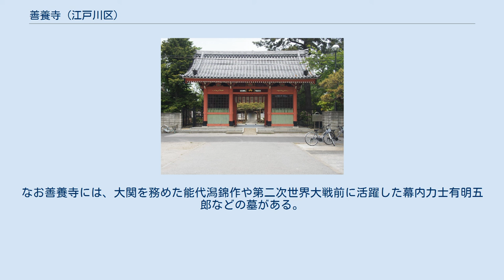善養寺 (江戸川区)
善養寺の山門 善養寺（ぜんようじ）は、東京都江戸川区東小岩にある寺院。
真言宗豊山派に属し、大永7年（1527年）の創建と伝わる。
末寺130余りを擁する中本寺格の寺院であり、「小岩不動尊」の別名でも知られている。
 境内に生育する国の天然記念物「影向のマツ」は、香川県の「岡野マツ」との日本一争いで名高い。
このマツの他に、「天明3年浅間山噴火横死者供養碑」などの文化財を所有している。
境内では5月下旬にバラ・サツキ展、10月末から11月初めに菊花展が開催され、多くの人を集めている。
「影向のマツ」のエピソードや「式守伊三郎報恩碑」など、大相撲と縁の深い寺でもある。
 善養寺は江戸川近くに位置し、星住山地蔵院（せいじゅうざんじぞういん）と号する。
寺の伝えるところによると、山城国醍醐山の頼澄法印という僧が、夢告に従って大永7年（1527年）にこの地に至り、不動明王を祀ったのが始まりという。
室町時代後期の連歌師柴家軒宗長が永正6年（1509年）に著した紀行文『東路のつと』にこの寺に関する記述があるため、実際の開山はこれより遡るものと推定される。
 江戸時代の文化・文政期に編纂された地誌『新編武蔵風土記稿』では、善養寺について「新義真言宗、山城国醍醐報恩院末、星住山と号す」と記述している。
「星住山」という山号のいわれは、境内にかつて生育していた「星降りマツ」（ほしくだりマツ）に由来する。
その昔、星の精霊がこのマツの梢に降り立ち、やがて赤青黄の石に姿を変じた。
その石は「星精舎利」（せいせいしゃり）と呼ばれて寺の宝とされたが、いつのころからか赤と黄の石は紛失して青い石のみが残った。
この出来事から山号を取って「星住山」としたという。
なお、星降りマツは昭和15年（1940年）に枯死し、その後2代目が植えられた。
 慶安元年（1648年）9月に、徳川将軍家から寺領10石の朱印状を拝領し、賢融法印（慶安4年寂）が中興した。
このころの善養寺は、下小岩村の密蔵院や東養寺、船堀村の光明寺、東宇喜田村の真蔵院など130余りの末寺を擁し、真言宗豊山派の中本寺格として知られた。
 天明3年（1783年）に起こった浅間山の大噴火では、犠牲になった人馬のおびただしい遺体が利根川から江戸川へと流れ下って善養寺近くの中州などに漂着し、舟の通行にも支障をきたすほどであった。
当時の様子が喜田有順『親子草』に記されている。
下小岩村の人々は、その遺体を善養寺の無縁墓地に葬った。
十三回忌にあたる寛政7年（1795年）に境内に横死者の供養碑を建立し、永く菩提を弔った。
この供養碑は、昭和48年（1973年）に東京都指定有形文化財となっている。
 善養寺の名が広く報道されたのは、昭和54年（1979年）頃から昭和55年（1980年）にかけて起こった「日本一のマツ争い」だった。
境内に生育する「影向のマツ」と香川県大川郡志度町（2002年4月1日に他の4町と合併してさぬき市となる）の真覚寺境内に生育していた「岡野マツ」は、双方とも「わがマツこそ日本一の名木」と譲らず、1年余りにわたって論争が続いていた。
その争いを見かねた大相撲立行司の木村庄之助が仲裁に入り、「どちらも日本一につき、双方引き分け」と裁いた。
地元小岩の出身で、当時日本相撲協会の理事長を務めていた春日野親方も「双方を東西の横綱に推挙する」と庄之助の裁きを後押しし、二人の計らいによって「日本一のマツ争い」は無事に解決を見た。
影向のマツは、2011年9月21日に国の天然記念物に指定されている。
 境内では、毎年3月末に植木市（3日間）、5月下旬にバラ・サツキ展、10月末から11月に菊花展が開催される。
3月末の植木市は別名を「雨の植木市」という。
江戸時代、星降りのマツに住み着いていた白蛇（水の女神弁才天の化身といわれる）を植木職人がなぶり殺しにしてしまった。
そのとたんに、大雨が降りだした。
それ以来、植木市の時期には必ず雨が降るようになったと伝えられる。
実際に2013年の時点で過去10年の東京の天気を調べたところ、植木市の時期に雨が降らなかったのは2004年だけであった。
ただし、この植木市はホームセンターやスーパーマーケットなどでの植木や鉢花の販売が普及するにつれて参加する業者が少なくなっていき、2009年頃を最後に市は開かれなくなっている。
菊花展は正式名称を「影向菊花大会」といい、愛好家を多く集めている。
 江戸川の堤防沿いに12000平方メート...